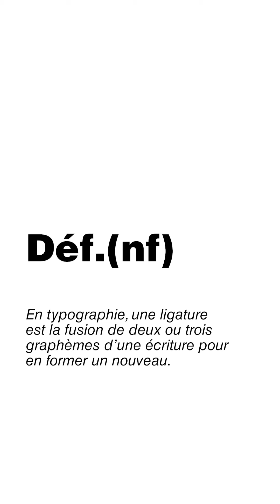Ligature ? (typographie)Fr_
Qu'est ce qu'une ligature en typographie ?
Regarder la vidéo en plein écran sur téléphone pour un visionnage optimisé.